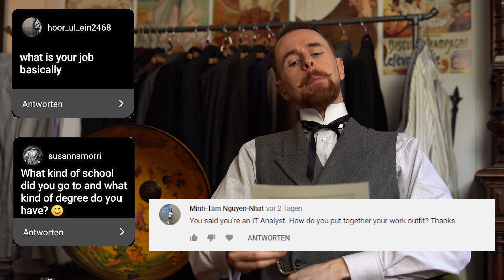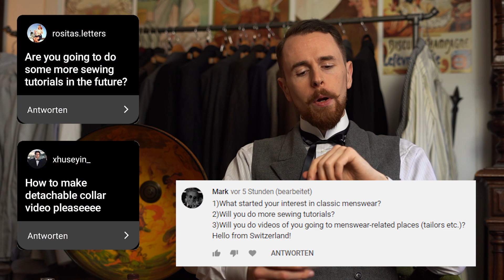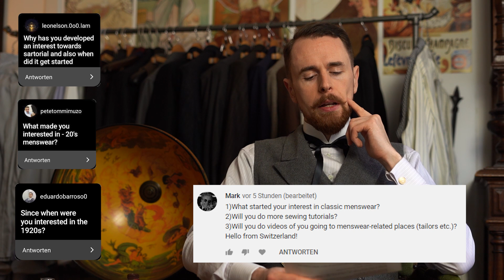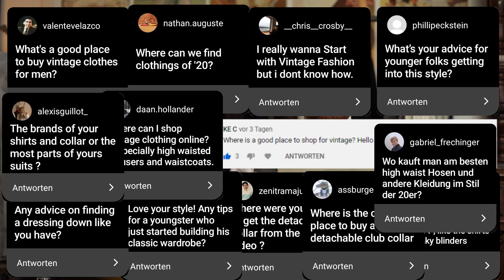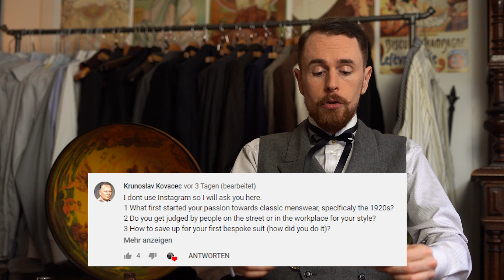Vintagebursche Q&A #1 - Where do I buy my stuff and how did I get into classic/vintage menswear?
Thanks again for all the interesting questions.